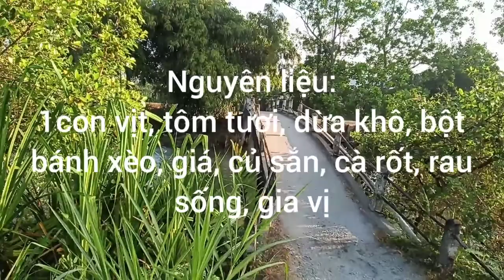BÁNH XÈO THỊT VỊT MIỀN TÂY MẸ LÀM CHO NGÀY SUM HỌP NGON NHẤT TRÊN ĐỜI - HƯƠNG VỊ QUÊ HƯƠNG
Chia sẻ cách làm Bánh xèo thịt vịt ngon nhất thế giới
1 con vịt
Tôm tươi
Bột bánh xèo
Dừa khô
Củ sắn
Cà rốt
Rau sống
Gia vị